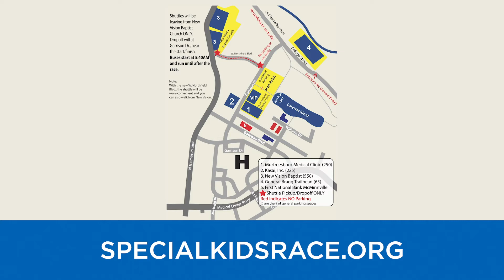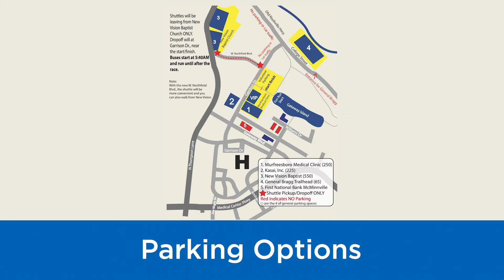Special Kids Race Day Guide: Charlie Apigian (2020)